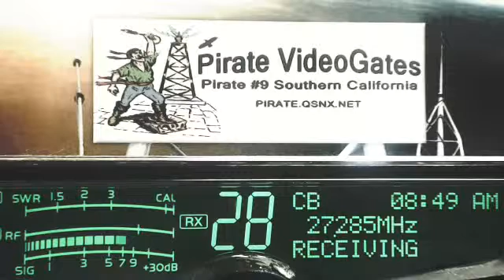ForestGump 302 AL, BobbyBougher CA, SuperSport 143 TN, BarbWire KY